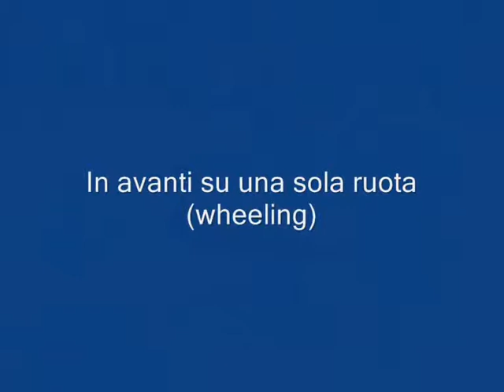La Matematica applicata al Pattinaggio 1.wmv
Alcuni esempi di passi elementari